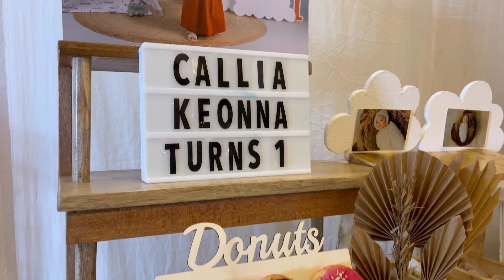Bounce & Celebrate Callia's 1st Bday